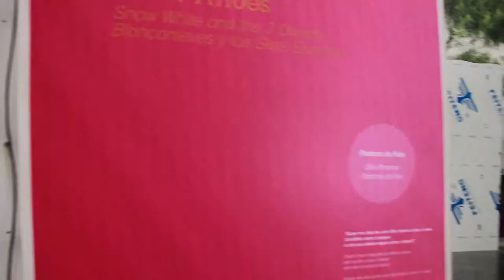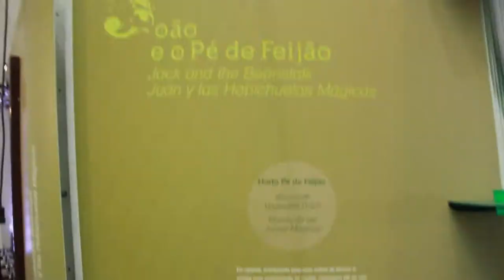Era uma vez... Ciência para quem gosta de histórias making of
O Pavilhão do Conhecimento apresenta o making of da nova exposição Era uma vez... ciência para quem gosta de histórias.